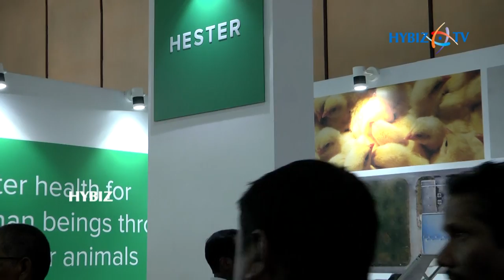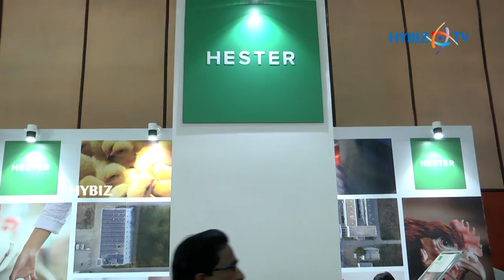Hester Biosciences | Poultry Exhibition 2017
Hester Biosciences Limited, Ahmedabad, Gujarat in Poultry Exhibition 2017 at Hitex Hyderabad || Hybiz.TV